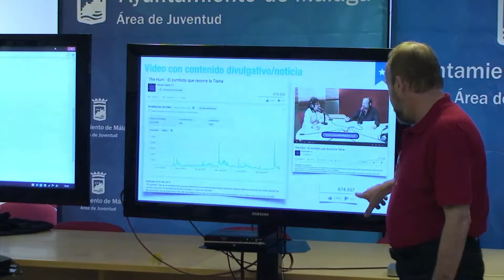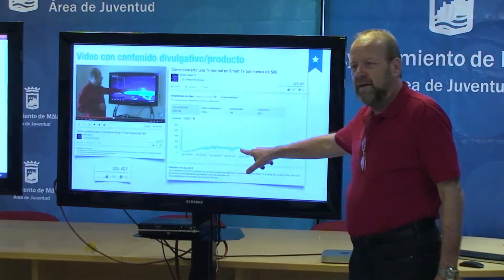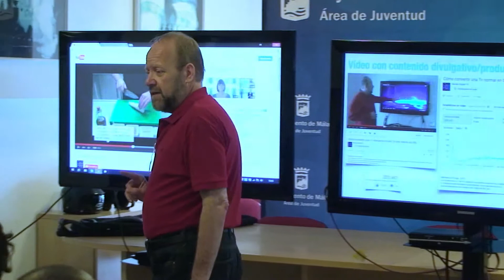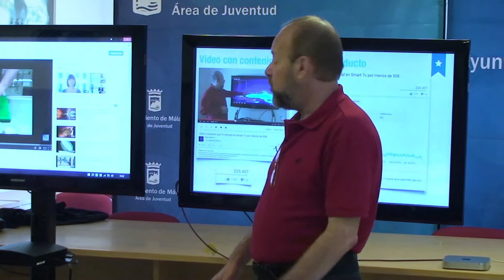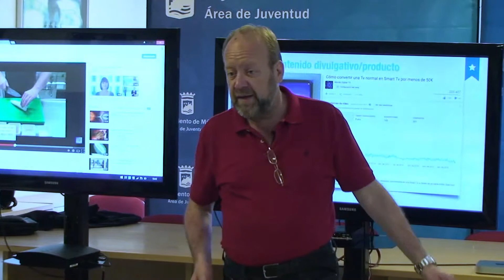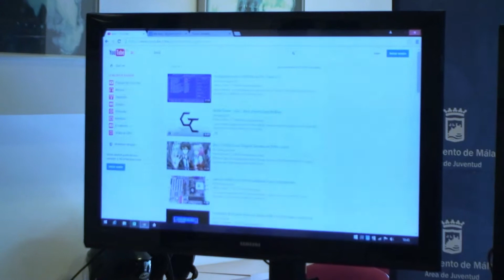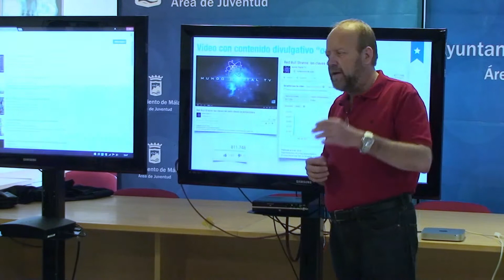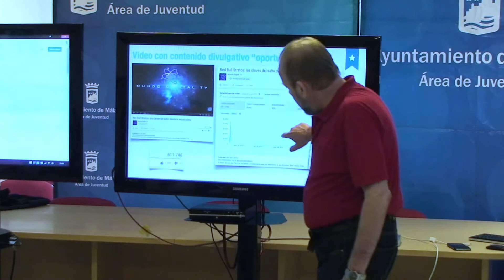Utilidades de Youtube para empresas - Parte 3/6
Esta jornada estuvo organizada por el Bic Euronova, realizada en La Caja Blanca y con un ponente especialista en el tema, Javier Atencia, Director de Mundo Digital Tv.
Youtube es un medio idóneo para dar a conocer productos, servicios, actividades, etc... de empresas y profesionales.
En los vídeos de esta jornada podrán encontrar el funcionamiento de YouTube, los pasos fundamentales para crear un canal, la gestión de contenido y la adaptación de los vídeos al público objetivo.